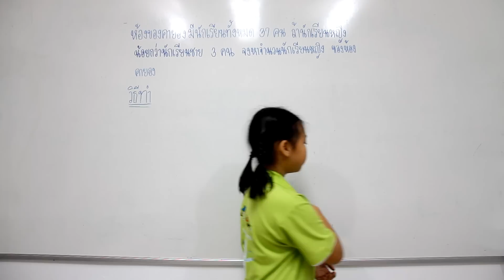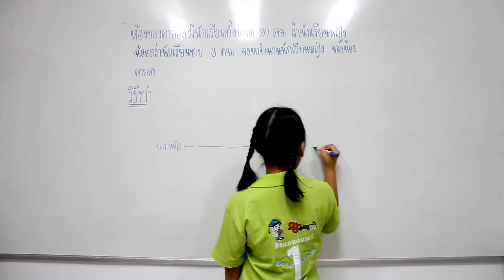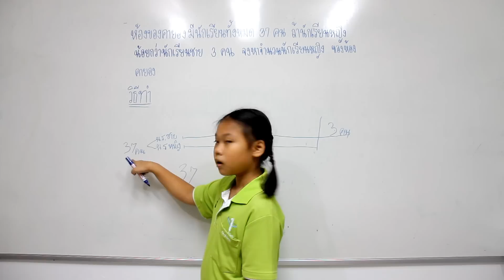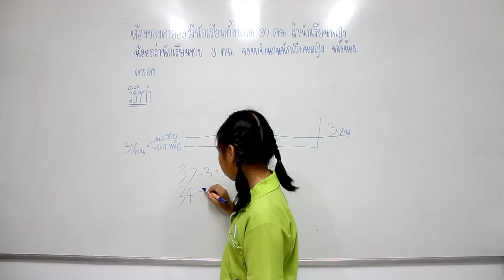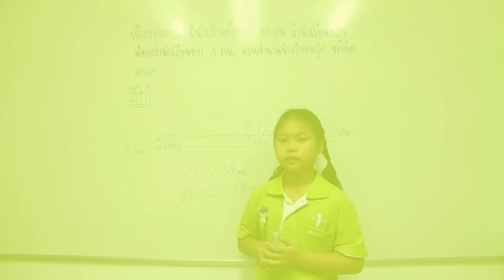เด็กหญิงปราง สวนกูล ชั้น ป.3 คิงแมทส์สาขาแพร่